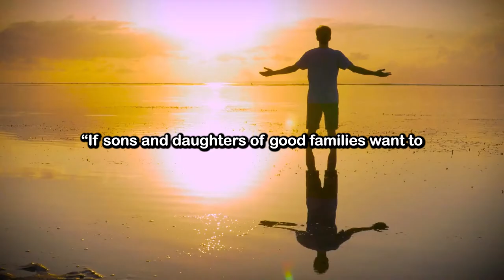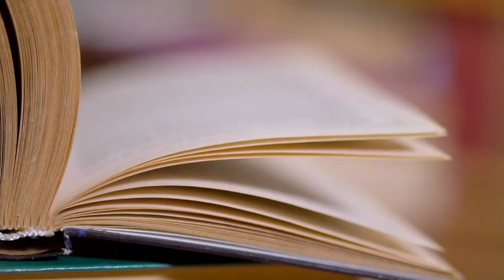Diamond Sutra Explained - 2 - Subhuti’s Request | Buddhist Wisdom for Spiritual Awakening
The Diamond Sutra is a Buddhist sutra that explains emptiness and detachment from forms. This teaching is helpful for spiritual awakening. As a medium-length sutra, the Diamond Sutra has been the preferred scripture for many beginners seeking spiritual enlightenment. The Sixth Patriarch Hui Neng became a monk upon hearing, “If the disciple’s mind depends upon anything in the sensory realm, it will have no solid foundation in any reality.” He later became a great master of Zen Buddhism.

00:00 Original Text of Chapter 2 - Subhuti’s Request
01:52 Elder Subhuti
03:14 Prajna